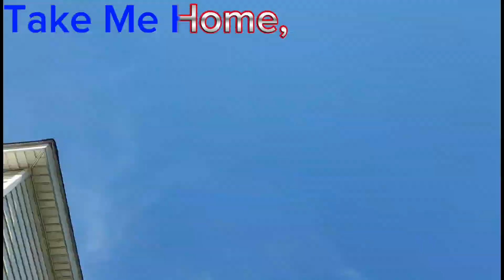Selling Stuff Ep.1: Knives and Trinkets!